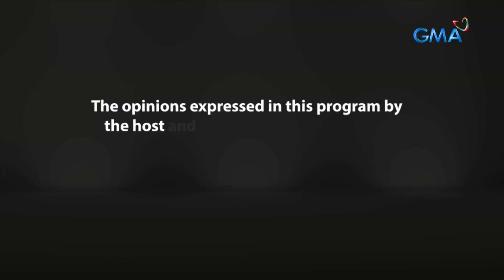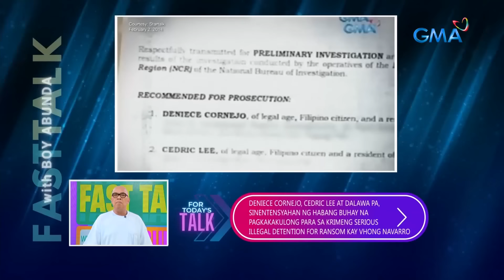Fast Talk with Boy Abunda: Maxene Magalona, makikipagkaibigan pa ba sa mga ex? (Full Episode 329)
Aired (May 2, 2024): Nagbabalik muli sa GMA 7 ang aktres at host na si Maxene Magalona! Para sa kanya, ano nga ba ang pinakaimportanteng leksyon na natutuhan niya sa pag-ibig? Panoorin ang buong kuwentuhan dito sa ‘Fast Talk!’